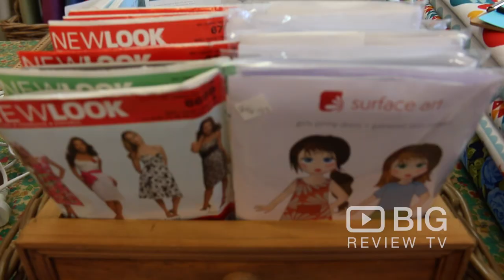I Just Love Fabric a Fabric Stores in Brisbane offering Fabric and Workshop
I Just Love Fabric have been hosting Lampshade Covering Workshops for nearly 5 years now!

I Just Love Fabric
Shop 4/50 James Street Burleigh Heads QLD Australia 4220